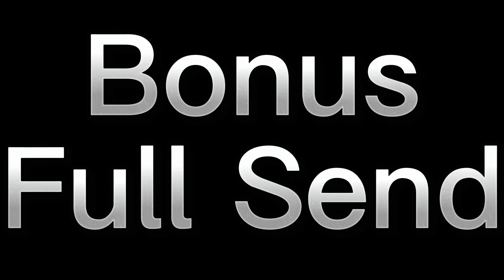Supercar Social Lamborghini Orlando 3/9/24 part 2 ( Car Exits )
Cars going full send leaving the car meet , there will be Lamborghinis ,Ferraris,McLarens,Porsches and much more !!! Hope you enjoy !!!